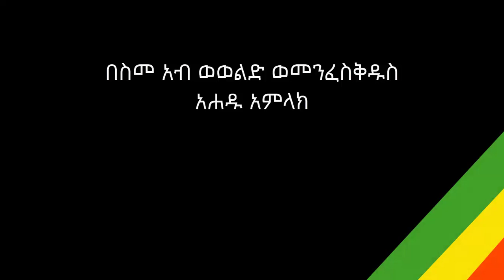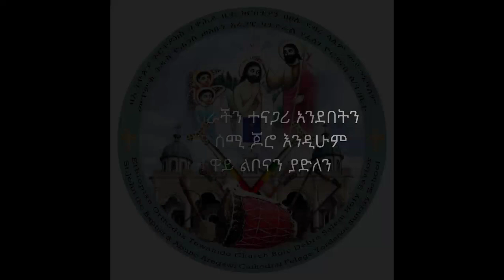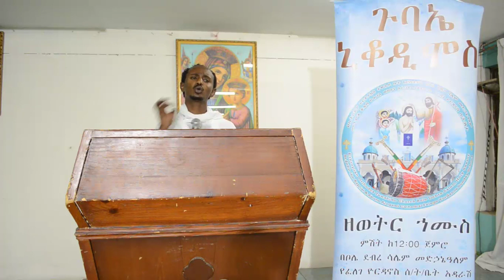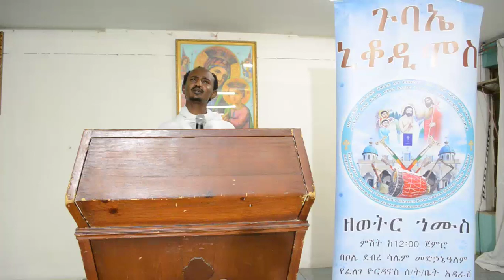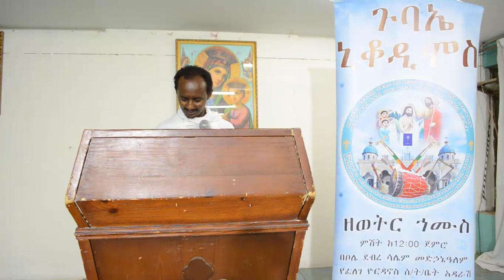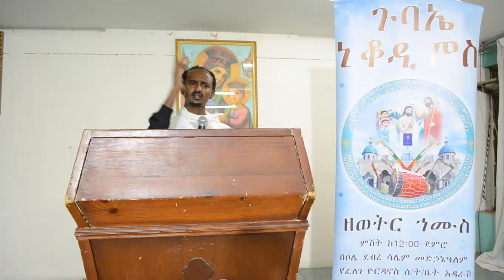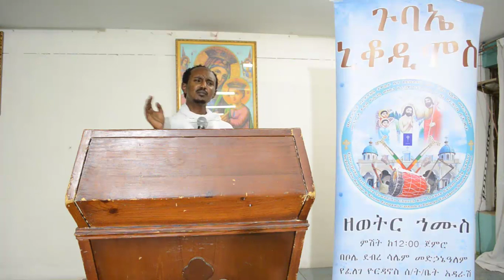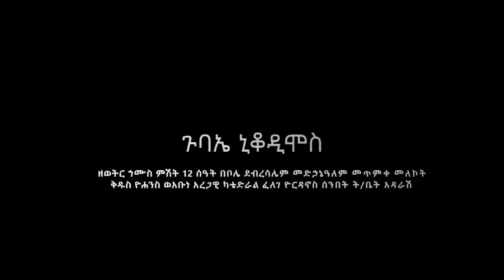"የዲያብሎስን ሥራ ያፈርስ ዘንድ የእግዚአብሔር ልጅ ተገለጸ"1ኛ:ዮሐ 3÷8 | በመምህር ዲን. ህሊና በለጠ | ቦሌ መድኃኔዓለም ፈ/ዮ/ሰ/ት/ቤት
ሰላም ውድ የጉባኤ ኒቆዲሞስ ታዳሚዎቻችን። ለዛሬ በሰ/ት/ቤቱ ጉባኤ ኒቆዲሞስ በመምህር ዲን. ሕሊና በለጠ የተላለፈውን ት/ት እነሆ። ሁላችሁም ቻናላችንን ሰብስክራይብ በማድረግ በየሳምንቱ የሚለቀቁትን ትምህርቶችን ትከታተሉ ዘንድ ተጋብዛችኋል። ሰላመ እግዚአብሔር ከሁላችን ጋር ይሁን። የቦሌ መድኃኔዓለም ፈለገ ዮርዳኖስ ሰ/ት/ቤት